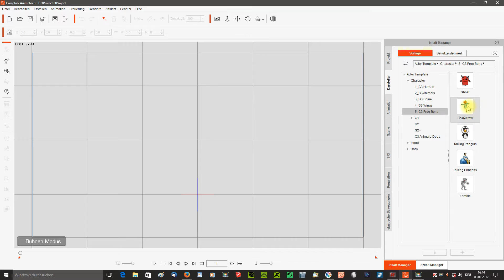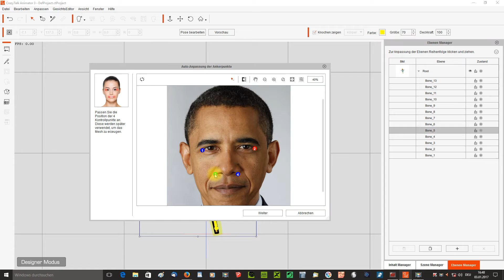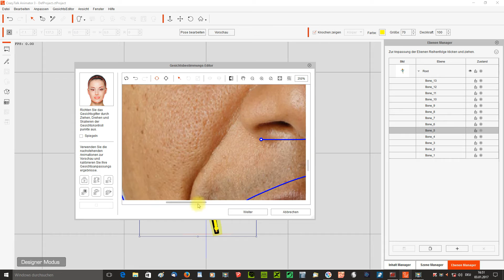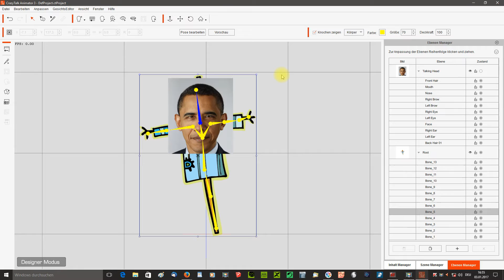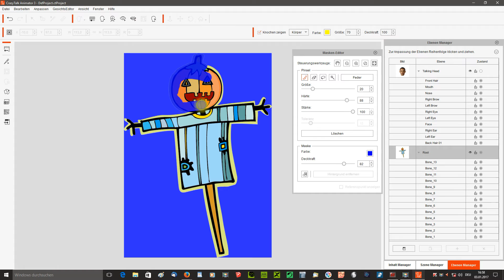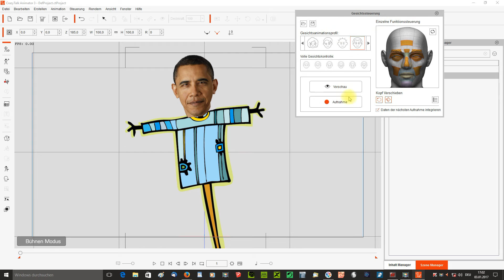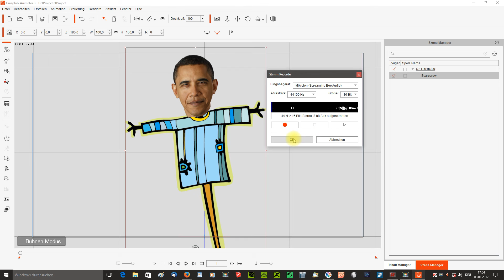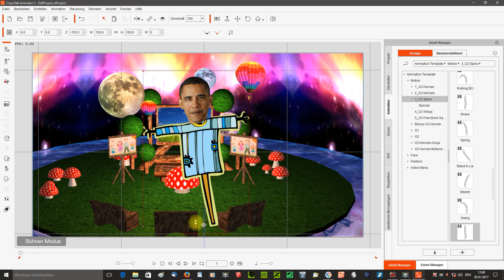Crazy Talk Animator 3 Tutorial G3 Free Bone Darsteller Kopf von einem Bild erstellen.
Hallo, CTA 3 Animator Tutorial Deutsch G3 Fee Bone Darsteller,
Kopf von einem Bild erstellen.
Gesichtsanimation und Skript erstellen.
MFG rosuckmedia